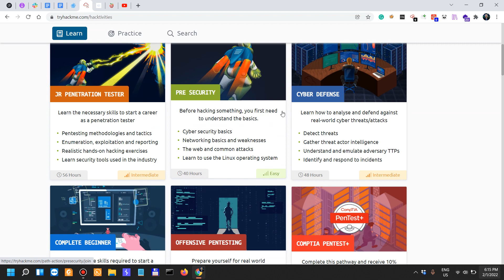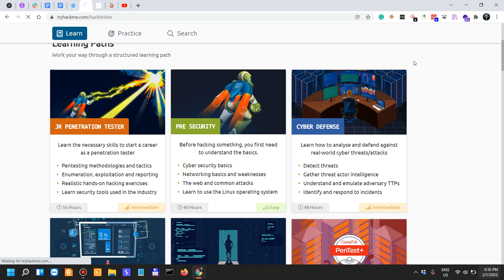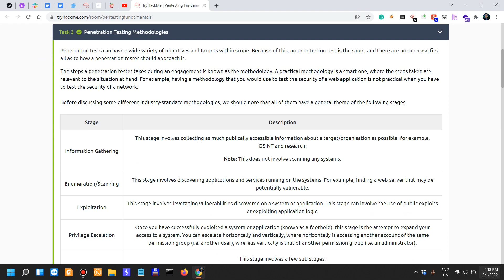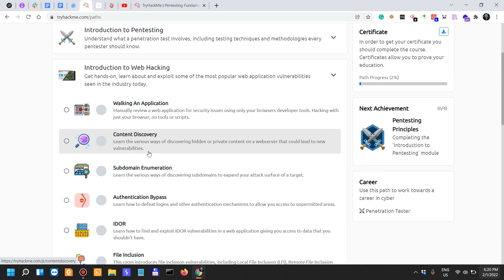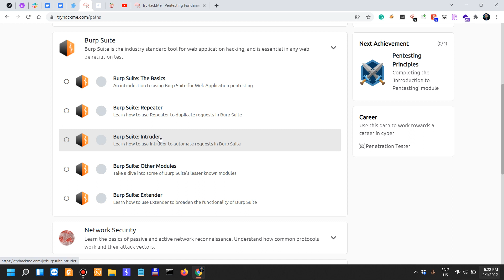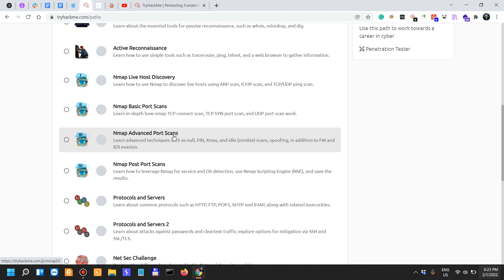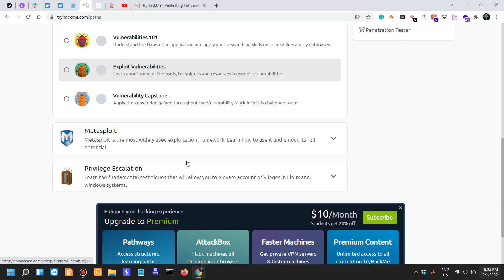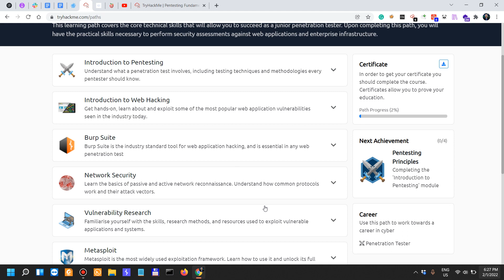How I would Start Learning Penetration Testing Today [Hands-On Approach]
________________________________________________________________________________________________ How I would start learning pentesting today, the hands-on approach.

Books I recommend for Penetration Testing and Ethical Hacking:

1. TJ O'Connor - Violent Python
2. Dafydd Stuttard - Web App Hacker' s Handbook (2nd Ed)
3. Peter Yaworski - Web Hacking 101
4. Jon Erickson - Hacking: The Art of Exploitation (2nd Ed):
5. Peter Kim - The Hacker Playbook 3 (2018)
6. Peter Yaworski - Real-World Bug Hunting
7. Tom Steele - Black Hat Go